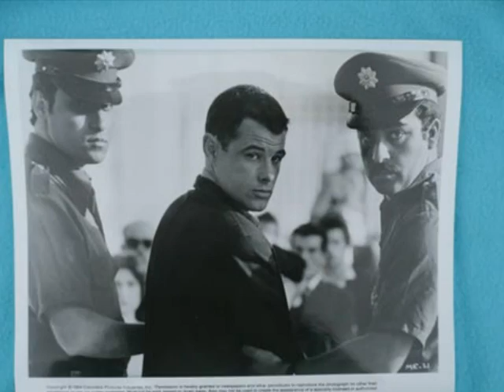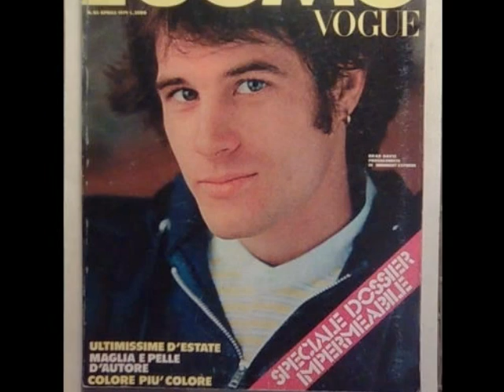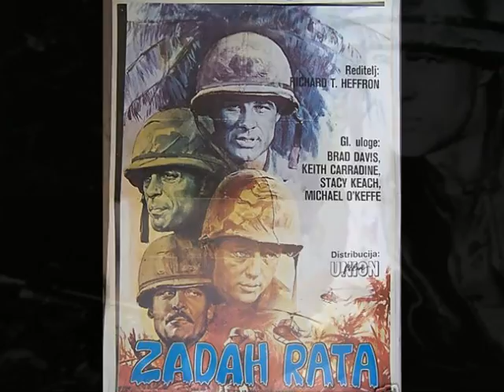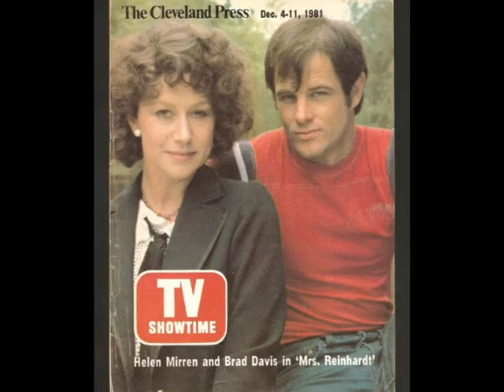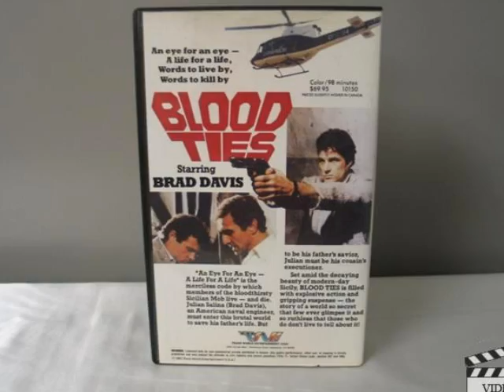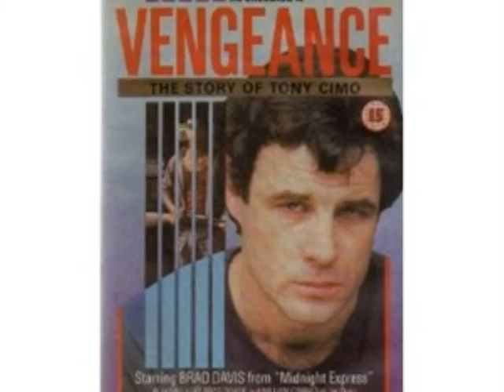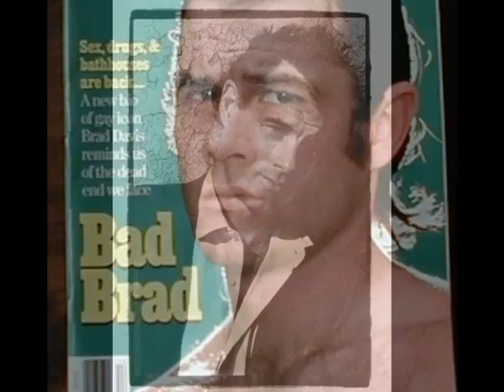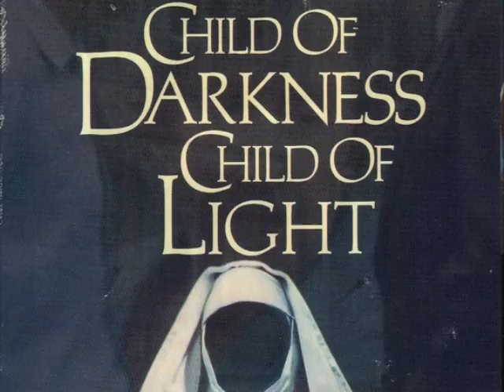BRAD DAVIS : MUCH MUCH MORE THAN BILLY HAYES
This is a small tribute to the late great actor Brad Davis,
he was so talented and yet so underrated and easily forgotten.

Songs:

- O Venezia, Venaga, Venusia (Nino Rota)
- Sysiphos At Work (Peer Raben)
- Gnossiennes no.1 (Erik Satie)
- For The Joy Of It All (Karunesh)